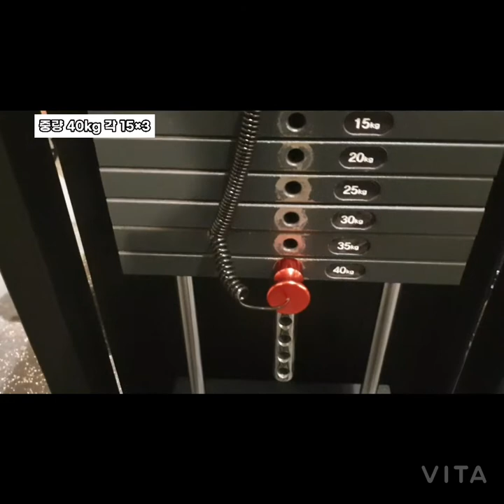힙 운동 원 레그프레스 40kg 45개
운동 개요

엉덩이는 엉덩이 가운데에 위치하며 가장 큰 근육인 대둔근과 위쪽의 중둔근, 소둔근으로 이뤄져 있다. 엉덩이근육은 좌식 생활이 많을수록, 나이가 들수록 점점 약해지기 마련이지만, 따로 운동의 필요성을 느끼지 못하고 넘어가게 된다. 하지만 엉덩이근육을 단련하면 허리가 튼튼해지고, 무릎, 골반의 부상도 예방할 수 있다. 뿐만 아니라 엉덩이근육은 큰 근육이기 때문에 운동한 만큼 많은 칼로리를 소모시켜 다이어트 효과도 크고, 골반을 바로잡아 주어 바른 자세를 유지하는 데도 많은 도움이 된다.《매일근력운동 배우는 근력운동 》